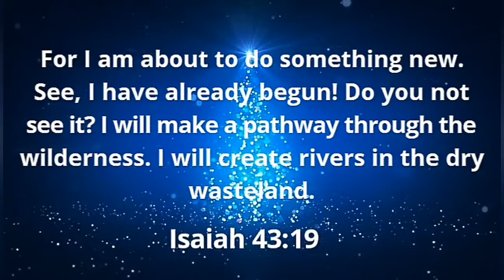Today's Gospel (01.01.2021) | இன்றைய நற்செய்தி | God's word | Sis. Sheriba Shaji